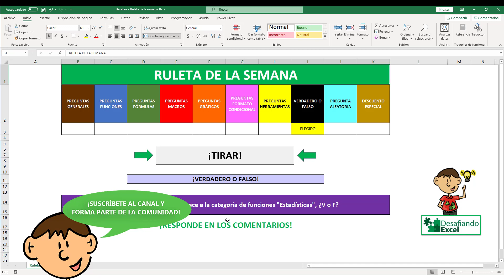RULETA DE LA SEMANA #16: ¿Cúanto sabes de Excel? | ¡Preguntas de trivia y más!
¿Eres capaz de responder a esta trivia de Excel? ¡Cada Lunes una nueva pregunta para responder! Deja tu respuesta en los comentarios para debatir y aprender junto a la comunidad.